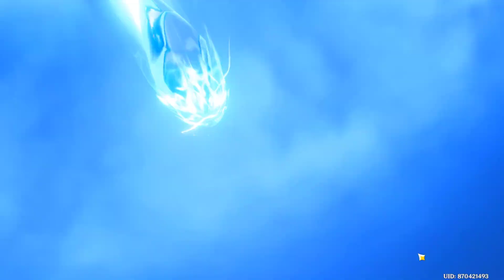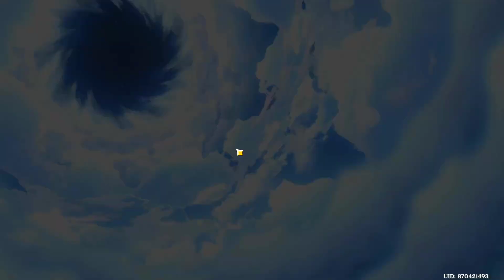Genshin Impact:แจกสูตร‼ สุ่มกาชา 5 ดาวออกในครั้งเดียว😱❗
Facebook ส่วนตัว
-Android 9.0
-แรม 4GB
-รอม 64GB